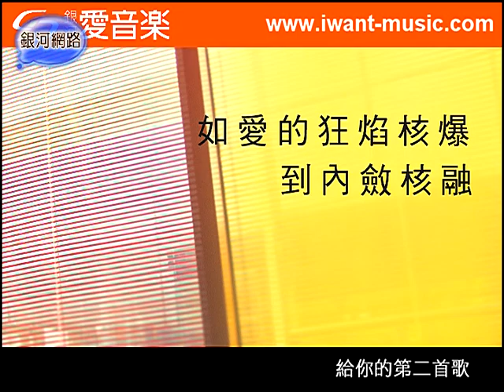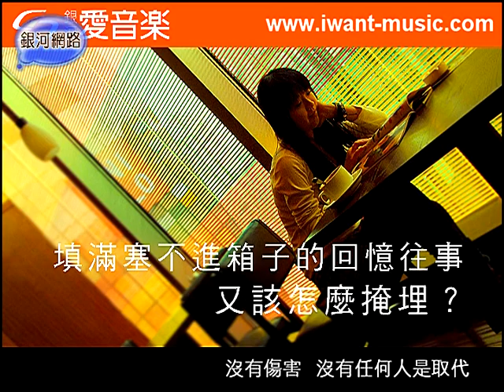銀河星推薦‧王芊樺 - 第二首歌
王芊樺推薦『第二首歌』數位單曲：第二首歌
繼3月發表的首支創作「呼吸」描述一段失去的情感、寫出領悟了感情的苦澀，這次的作品「第二首歌」是芊樺寫給天下有情人的另一波摯愛熱浪，詮釋男女真情的無悔與無求，是一首具有態度的情歌。